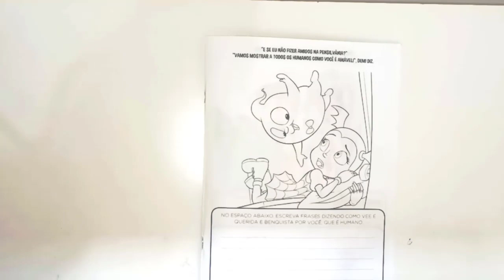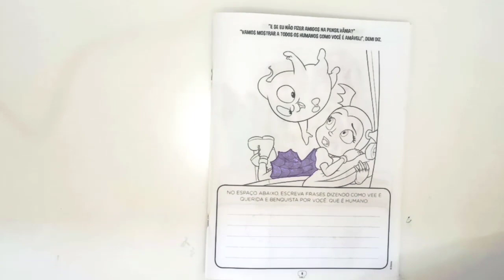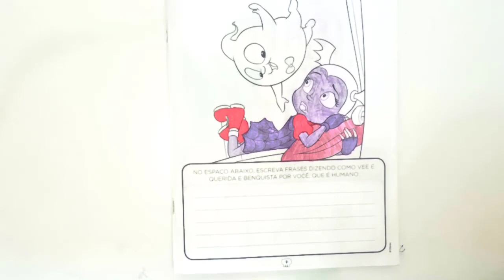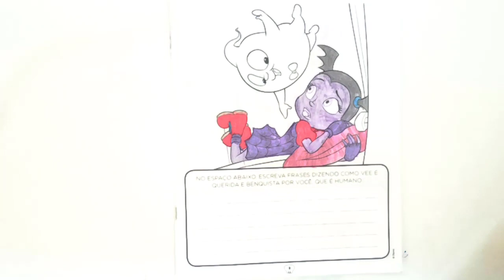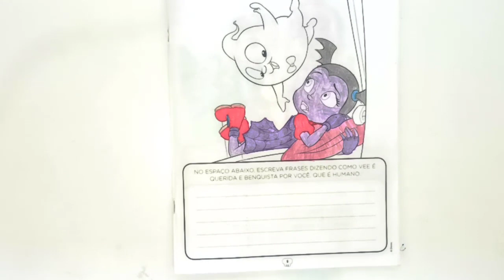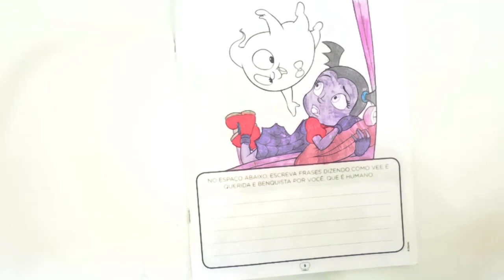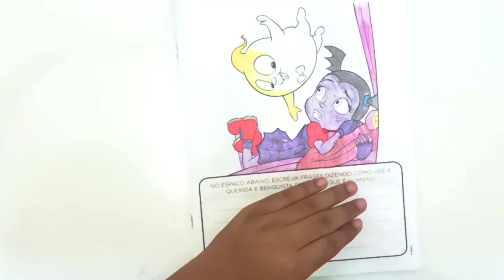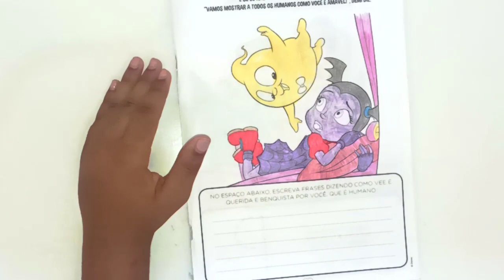Colorir Vampirina o Mundo Mágico.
Bem-vindo ao meu canal de colorir desenhos! Aqui você encontrará uma coleção de vídeos mostrando como colorir seus desenhos favoritos de uma forma divertida e fácil. Se você é iniciante ou um artista experiente, você certamente encontrará algo que lhe agrade. Acompanhe-me em minhas aventuras de colorir e deixe sua criatividade fluir.

Credito: Happy Little Elves de Audionautix é licenciada de acordo com a licença Atribuição 4.0 da Creative Commons.

Carol Of The Bells de Audionautix é licenciada de acordo com a licença Atribuição 4.0 da Creative Commons.

Happy Little Elves de Audionautix é licenciada de acordo com a licença Atribuição 4.0 da Creative Commons.

Hark The Herald Angels Sing de Audionautix é licenciada de acordo com a licença Atribuição 4.0 da Creative Commons.

I Saw Three Ships de Audionautix é licenciada de acordo com a licença Atribuição 4.0 da Creative Commons.

Noel de Audionautix é licenciada de acordo com a licença Atribuição 4.0 da Creative Commons.

desenhoanimado desenho colorir desenhos.